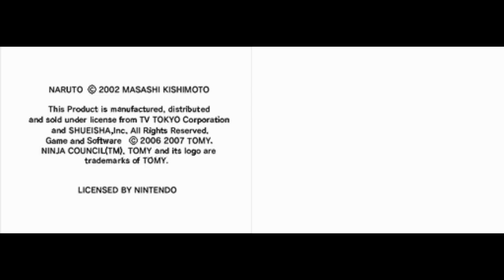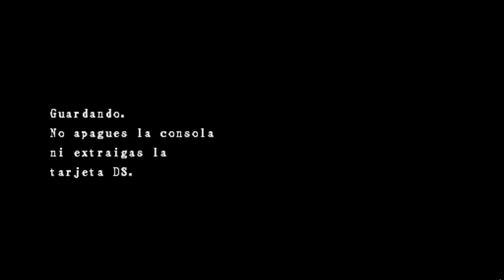Naruto: Ninja Council European Version (Español) de Nintendo DS con emulador melonDS. Gameplay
En Naruto: Ninja Council European Version tienes que guiar con éxito a Naruto, el guerrero adolescente, y a sus amigos en más de 40 peligrosas misiones. Basado en la famosa serie de anime japonesa, Naruto: Ninja Council te invita a afinar tus métodos de lucha poniéndote al control de 27 personajes jugables. Lucha para superar desafíos y así desbloquear personajes, porque vas a tener que combinar sus poderes si quieres usar súper ataques y deshacerte de aquellos que se interpongan en tu camino. Algunos ataques espaciales se realizaban en la consola original con el lápiz táctil o soplando en el micrófono de la DS.